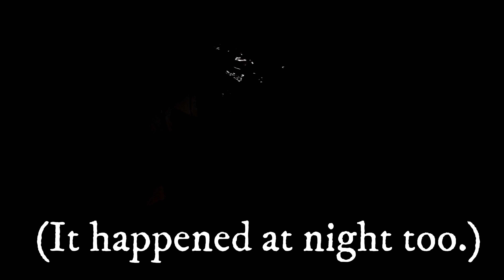Bailing the rains of Africa.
I have a downstairs entrance that gets plugged up whenever heavy rainfall happens. This year, for three days in a row, the rainshowers have been heavy enough for us to even use a friggin' vacuum to pump all the water out and away from the pit. We've successfully prevented flooding in the basement each time.

Somedays are worse than others, but I'd be lying if I wasn't all happy to use my GoPRO in actual harsh conditions.